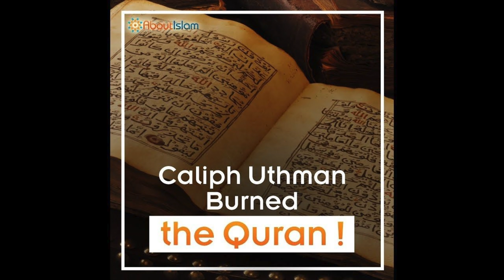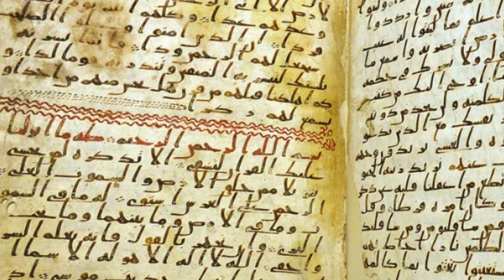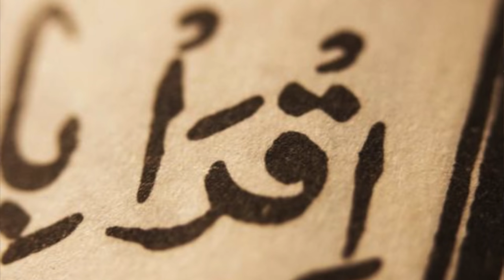The Quran Controversy in India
In March 2021, an Indian Muslim Wasim Rizvi wrote to the country’s Islamic organizations, asking them to respond to his suggestion that 26 verses of the Quran that promote violence and jihad against non-Muslims be discarded. When he didn’t get a response, Rizvi took his case to the Indian Supreme Court.

He is now under a death sentence issued by Islamic groups with a bounty of One million Rupees on his head.

In this episode, writer Tarek Fatah suggests abrogation of Quranic verses is not the answer to Islamic Terrorism. Rather a strict separation between Islam and politics plus discarding the idea of Muslims being a seperate ‘Ummat’ (community) from Hindus of Bharat.